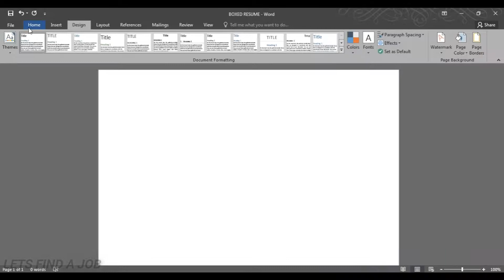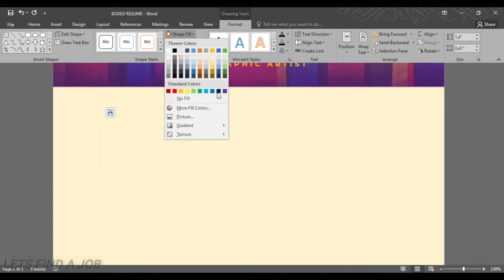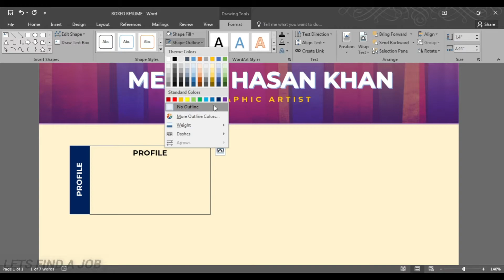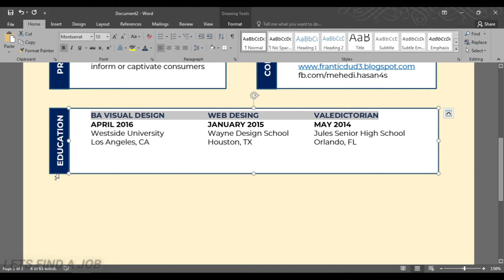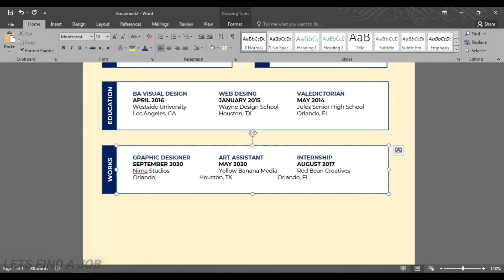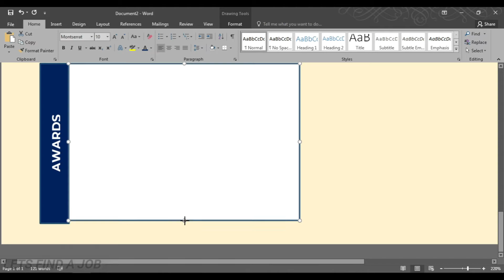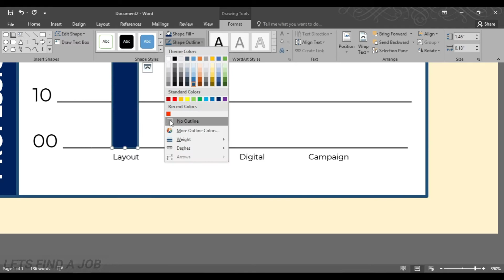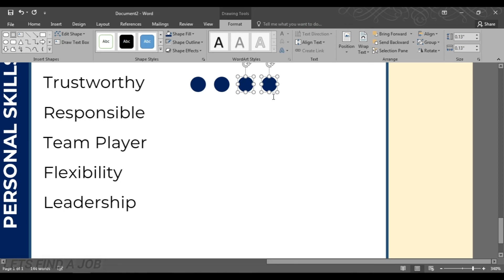Resume for Graphic Artist - Free To Use [Develop Your Skills]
Here we go again with Resume formate for Graphic Artist which is free to download and use anywhere you want! This resume is completely free to edit, modify, and use!

So What are you waiting for? Let's Grab your free copy or you may build your own copy after learning how I build this resume.

Currently, I'm working on so many great ideas, and very soon you will get to see those on this channel.

If you want to build your own, the Strongly Suggested Tip is:
Do not miss any of the sections I mentioned here in this resume.
The sections you must cover in this resume is -
1. Write a short brief objective about yourself.
3. Describe your Educational Level as MUCH as you CAN.
4. Write about some projects you have done.
5. Write any Achievements / Awards you have and how you get there!
6. Expose your PROFESSIONAL SKILLS clearly. (Make a Chart or go through single-line information)
7. Write a short brief on Your Personal Strengths/ Skills / Your Ability to get the project done.

You may like More From My Channel :)

Do Like the videos :) That will inspire me to create and bring you the best resume and job tips that suit you.
Comment your suggestion to improve my content.
& Don't forget Sharing is Caring. Love you guys! Hope you enjoyed the video :D

You Can Hire Me to Do Some Additional Design / Research some projects for you.